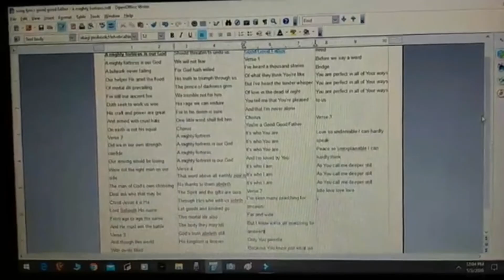Things Unseen, Living in light of Eternity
May 3rd 2020 Sermon Pastor Jon Enright